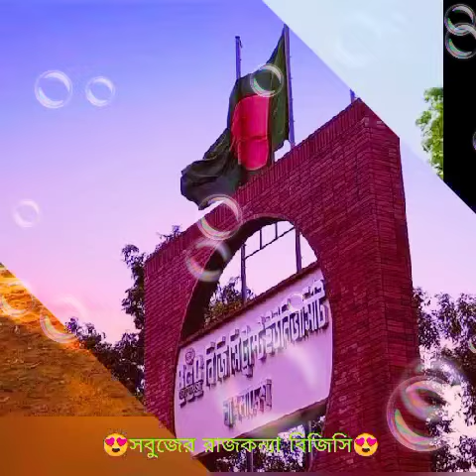BGC Trust university Bangladesh